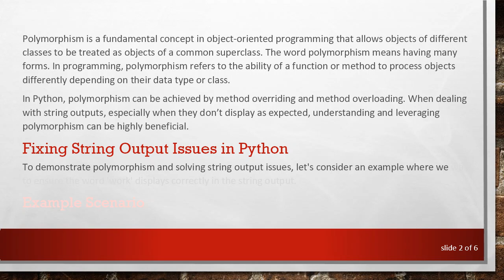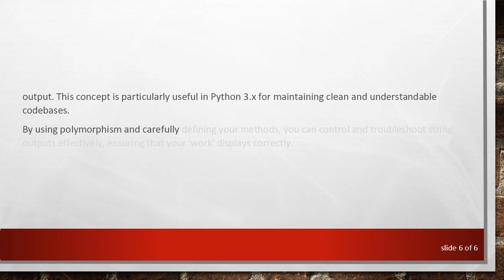Understanding Polymorphism in Python: Fixing String Output Issues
Learn how to modify your Python code to ensure that the string 'work' displays correctly using polymorphism concepts. Ideal for Python 3.x users.

Polymorphism is a fundamental concept in object-oriented programming that allows objects of different classes to be treated as objects of a common superclass. The word polymorphism means having many forms. In programming, polymorphism refers to the ability of a function or method to process objects differently depending on their data type or class.

In Python, polymorphism can be achieved by method overriding and method overloading. When dealing with string outputs, especially when they don’t display as expected, understanding and leveraging polymorphism can be highly beneficial.

Fixing String Output Issues in Python

To demonstrate polymorphism and solving string output issues, let's consider an example where we want to ensure the word 'work' displays correctly in the string output.

Example Scenario

Suppose you have two classes, Employee and Freelancer, both inheriting from a common base class, Person. Each class has a work method that should print the type of work being done.

Checking Output

The display_work function accepts an object of the Person type and calls its work method. Due to polymorphism, the correct work method is called based on the object's class, and the expected output is displayed.

Ensuring Correct String Output

If 'work' does not display correctly in the output, make sure your method definitions are accurate, and the correct method is being called. For instance, if you find that Freelancer’s work method does not output correctly:

Ensure that the method name (work) and its signature match the expected format. A common mistake is misspelling the method name or returning the wrong string.

Conclusion

Polymorphism in Python ensures that the correct method is called based on the object instance, helping to streamline and correctly manage string outputs among other functionalities. By following polymorphism principles, you can ensure that your methods behave as expected and that the correct text displays in your output. This concept is particularly useful in Python 3.x for maintaining clean and understandable codebases.

By using polymorphism and carefully defining your methods, you can control and troubleshoot string outputs effectively, ensuring that your 'work' displays correctly.